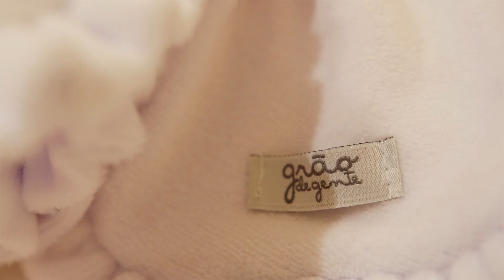EXCLUSIVO! THAEME REVELA QUARTO ARCO-ÍRIS DA LIZ!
Depois da chuva, sempre há o arco-íris! 🌈 Esse foi o tema que serviu de inspiração para o Quarto da Liz, filha da cantora Thaeme com o marido e empresário Fábio Elias (Da Lua). O cantinho ganhou tons suaves, detalhes delicadinhos e toda a sofisticação do tricô em uma combinação de coleções exclusivas da Grão de Gente. 💜 Ficou simplesmente perfeito! Comenta aqui a parte que você mais amou. 🤗